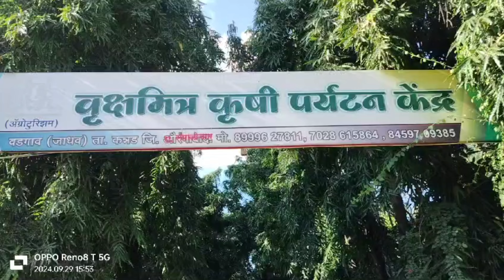Bohra Central School parola second class trip 2024🤾🕺🤽‍♂️👨‍👩‍👧‍👦🏕♥️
वृक्षमित्र कृषी पर्यटन केंद्र ही संकल्पना गेल्या वीस वर्षापासून मनात होती मात्र वास्तवात उतरवणे इतके सोपे नव्हते. त्यासाठी अनेक ठिकाणी जाऊन त्याचा अभ्यास केला व लक्षात आलं पर्यटकांना आता अशाच ठिकाणाची गरज आहे.  जिथे नैसर्गिक साधंनसामग्रीचा उपयोग करून झाडे वेलींनी सजवलेले, नैसर्गिक पाण्यात पोहण्याचा आनंद निसर्गाच्या सानिध्यात जायला राहायला आवडते व आम्ही तेच केले2021 पासून पर्यटकांच्या सेवेसाठी वृक्षमित्र कृषी पर्यटन केंद्र विकसित करून पर्यटकांना वेगवेगळ्या ऍक्टिव्हिटींचा आनंद देऊन पर्यटकांच्या पसंतीत उतरले आहे. शालेय सहल गेट-टुगेदर, प्री-वेडिंग फॅमिली कार्यक्रम, फॅमिली टूर अशा विविध कारणांनी पर्यटन केंद्राला सतत गर्दी असते विशेष करून महिला 80 टक्के असतात येथे धूम्रपान करणाऱ्याला पाचशे रुपये दंड आकारला जातो त्यामुळे स्वच्छता ही चांगल्या प्रकारे राखता येते तुम्हा सर्वांना आमचा आग्रह आहे की आमच्या पर्यटनाला भेट देऊन निसर्गाच्या सानिध्यात राहण्याची किंवा वन डे पिकनिकला येऊन आनंद घेण्याची ही सुवर्णसंधी आहे धन्यवाद

वृक्षमित्र कृषी पर्यटन केंद्र
 राजाराम ऍग्रो वर्मी कंपोस्ट
 राजाराम नर्सरी
 राजाराम मच्छी बीज पालन
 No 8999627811